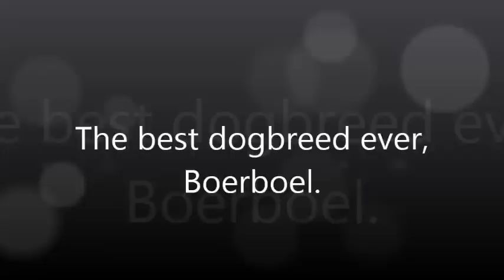South African Boerboel, best dogbreed ever.